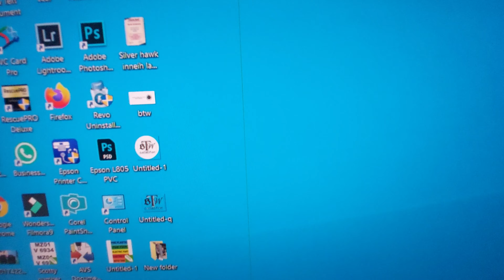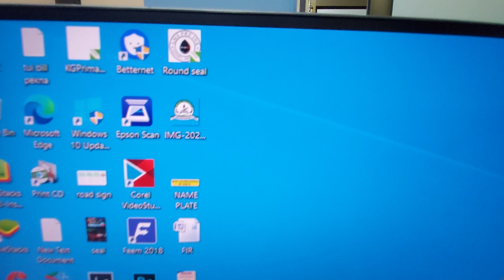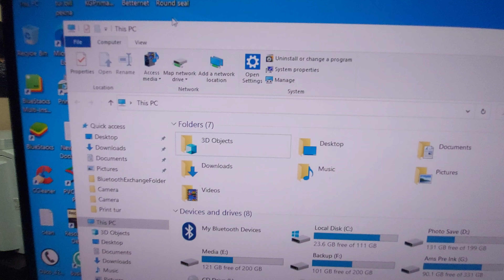Desktop Monitor yellow vertical line fix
Desktop Monitor a yellow vertical line in rin siam that dan, lo hlawkpui in lo awm takin aw